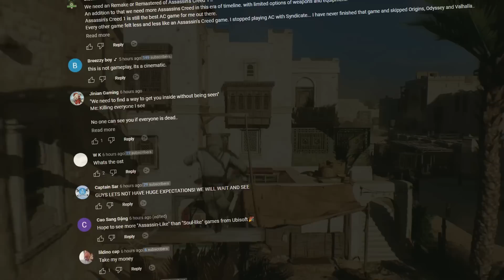How Assassin’s Creed Mirage Can Be The PERFECT Game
Now, with Mirage on the horizon, the stakes are higher than ever. We've only got a taste of what's to come through the gameplay trailer and a few story details, but it’s clear that the anticipation is through the roof! There are numerous possibilities through which Ubisoft can transform Assassin's Creed Mirage into an exceptional assassin’s creed game, and that’s what I want to go over.

Xbox Series X

0:00 - Intro
1:03 - Parkour
4:07 - Story Length
6:29 - Stealth
8:17 - Combat

Assassin's Creed Mirage is an upcoming action-adventure game developed by Ubisoft Bordeaux and published by Ubisoft. It will be the thirteenth major installment in the Assassin's Creed series and the successor to 2020's Assassin's Creed Valhalla. Principally set in 9th-century Baghdad during the Islamic Golden Age in the Abbasid caliphate, the game will follow Basim Ibn Ishaq (a character first introduced in Valhalla) and his transition from street thief to fully-fledged member of the Assassin Brotherhood, who fight for peace and liberty, against the Templar Order, who desire peace through control.[b] The game has been described as a return to the series' roots, with a bigger focus on linear storytelling and stealth gameplay than more recent installments, which primarily focused on role-playing and open world elements. Mirage is set to be released for Microsoft Windows, PlayStation 4, PlayStation 5, Xbox One, Xbox Series X and Series S, and Amazon Luna on October 12, 2023.